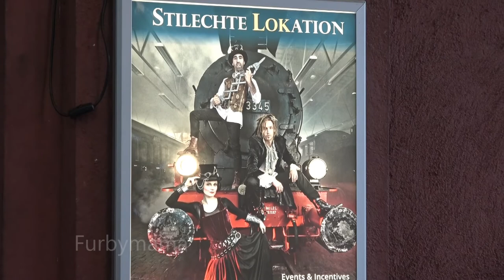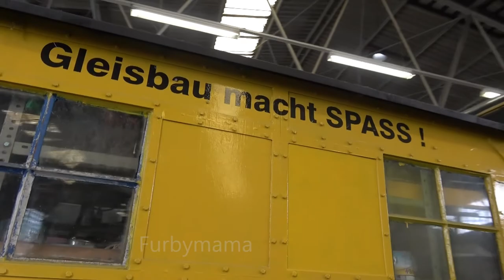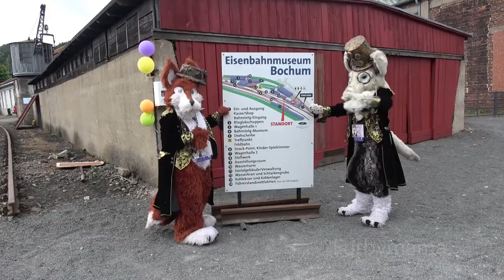Kindertag im Eisenbahnmuseum Bochum 2022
Ein abenteuerlicher Tag im Eisenbahnmuseum Bochum-Dahlhausen mit zahlreichen Erlebnissen erwarten die kleinen Gäste.